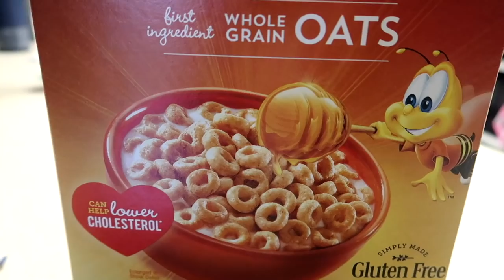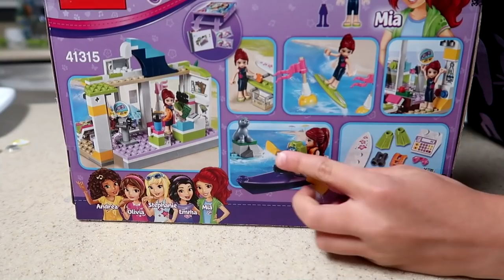Shopping for the PERFECT Dress Haul!!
Allie and Daniell go shopping for dressed!!

TANNERITES / YAWI
Orem, Ut.
84097